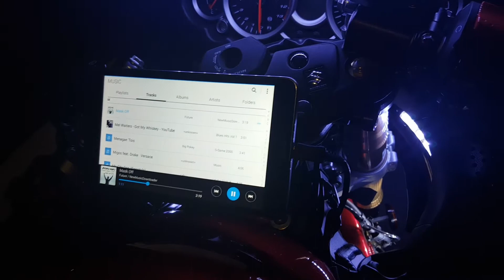Lights and Music on a Hayabusa done by Keith's Customs...